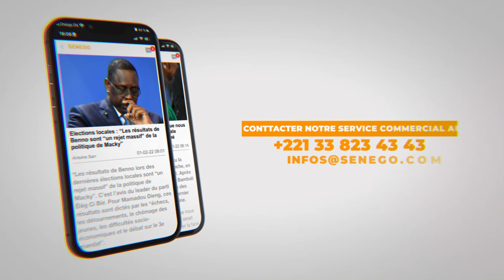Abdoulaye Khouma APR : "Nous avons perdu les législatives, Té Tolou Gathié Leu..." (Senego-TV)